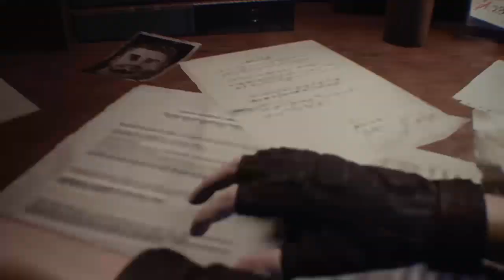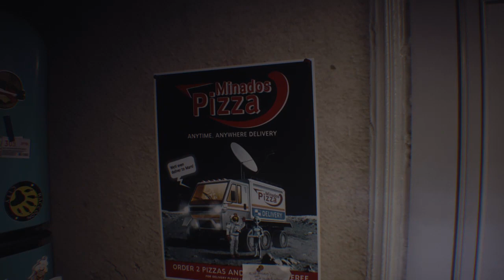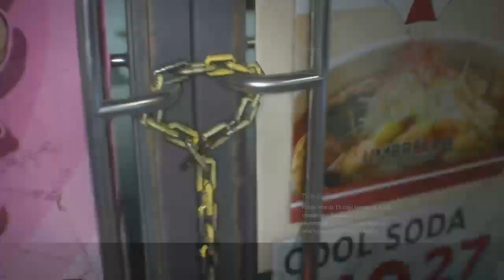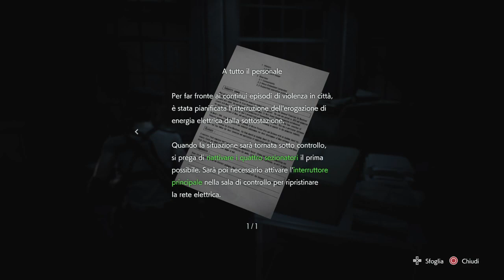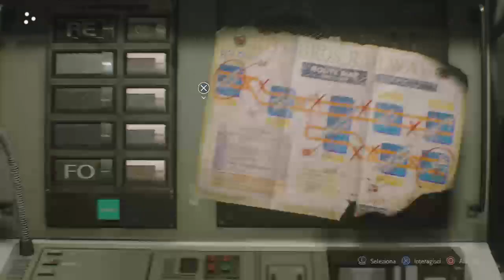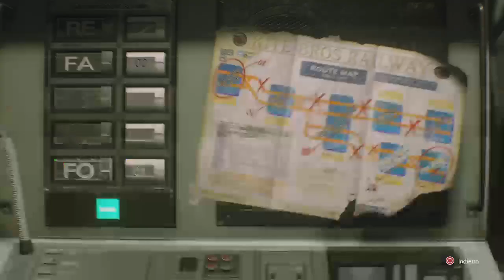The Evil Saga: Resident Evil 3 REmake #1 (Fulmicotone)